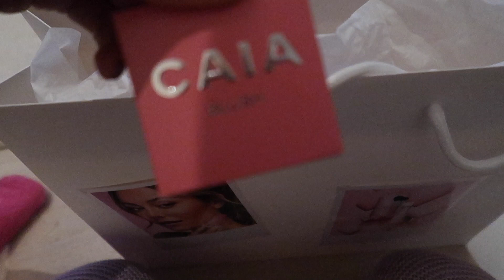HAR VI OCKSÅ FÅTT CORONA? | VISAR MITT NYA SLÄPP | vlogg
Videon är redigerad av Golden Media @goldenmedia.nu